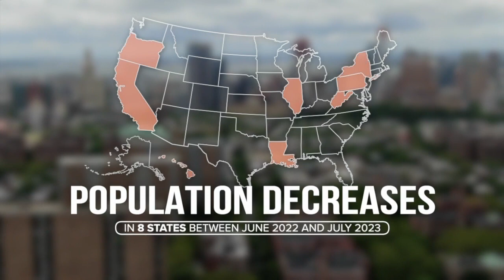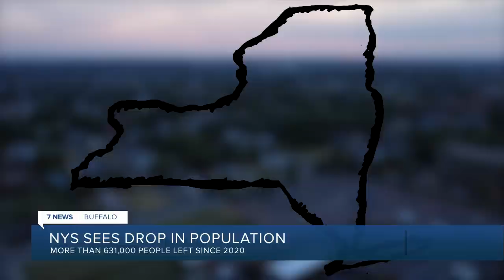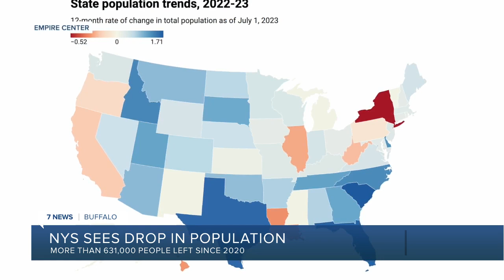New York State population decreases for third consecutive year, lawmakers want to find out why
New census numbers show the state's population dropped by roughly 630,000 between July 2020 and July 2023. NYS was also just one of eight to report a decrease in the last year.